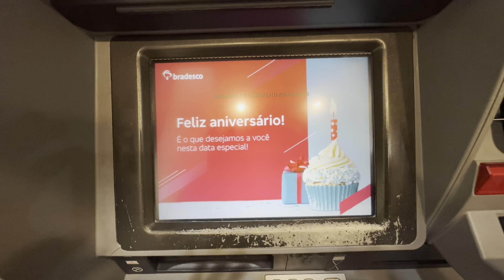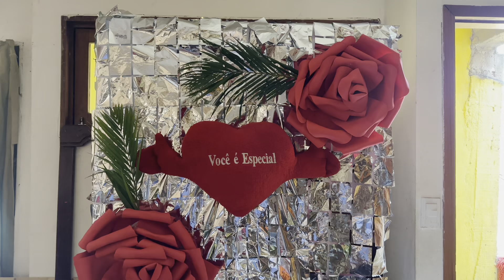comemorando meu aniversário com a minha família e curtindo meu dia | vlog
💖. Espero que gosteeem.
🖊 Me conta aqui nos comentários o que você achou deste vídeo?